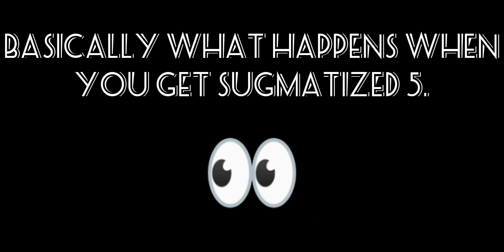Broken Bones IV: Getting Sugmatized 5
A lot of Broken Bones players has been curious what getting Sugmatized looks like, so here it is. 👍

I excluded the 'Concussion' brain injury because it overpowers the other brain injury colors being shown; as it will just show bright pink on the screen follow up with white.